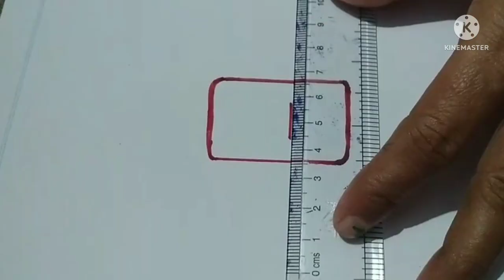How to draw YouTube logo step by step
in this video I am drawing how to draw YouTube logo